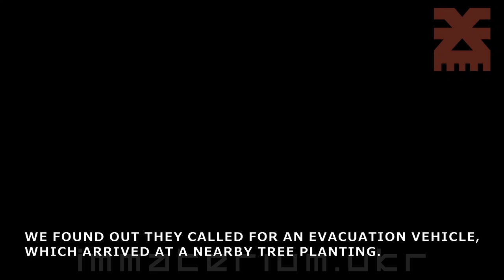«Kill'em all» - це не загроза, а констатація факту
The orc's crew with an anti-drone gun on our way has been "getting on our nerves" for several consecutive days. We found an unconventional approach to deal with them, and we'll find a way to handle the rest. "Kill'em all" is not a threat, but a statement of fact.
And you can judge the exquisite execution for yourself...

Екіпаж орків з антідроновою рушницею на нашому шляху декілька днів поспіль "робив нам нерви". Знайшли нестандартний підхід до них, знайдемо й до решти.
"Вб'ємо їх усіх" - це не загроза, а констатація факту. А філігранне виконання можете оцінити самі...

джерело: Immaterium.Ukr. Warhammer 21st century